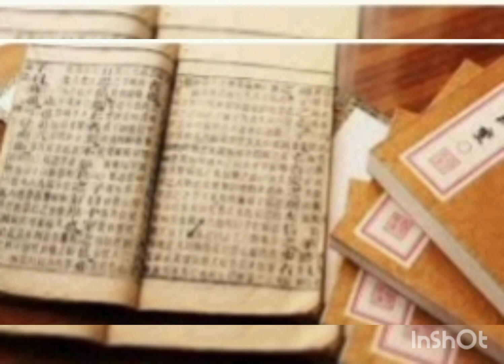sejarah kertas :Cai Lun, china 105 SM